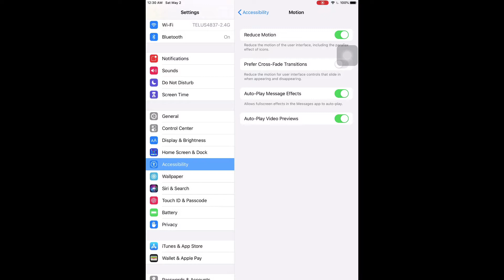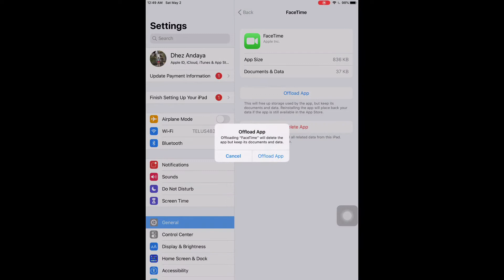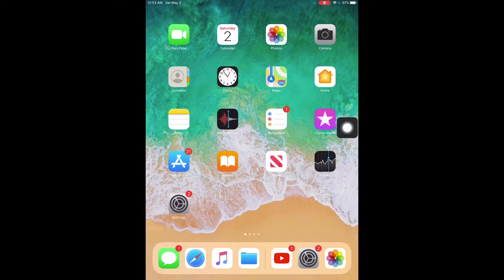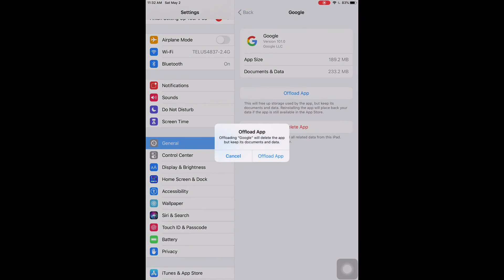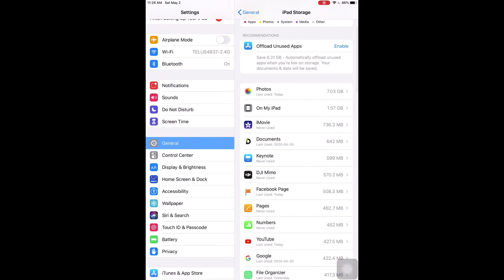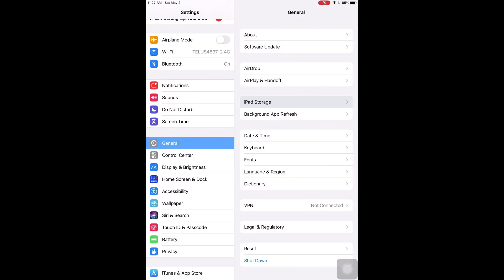IPHONE STORAGE PROBLEM SOLVE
Hi mga besshies ! I'm entrepreneur, traveler and Online business owners. also a vlogger

My channel is all about beauty, health, travel, tutorial and  lifestyle.  If you're looking for a health and fitness, online tutorial, driving skills, travel, Tips and information just go to my playlists.

I hope you like my videos and if you did

Alamin kung papano magkakaron ng extra storage sa cellphone
Alamin kung papano magbura ng mga application na sanhi ng storage full
Alamin kung papano i handle ang mga photos